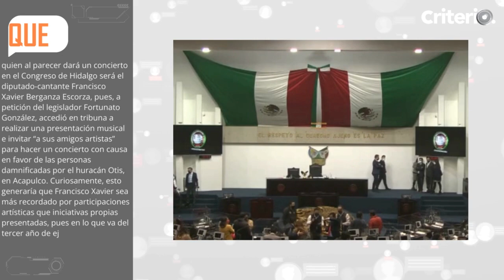Se dice… que Guillermo Sanjuanero, Hugo Vázquez Reséndiz, Francisco Xavier y más…